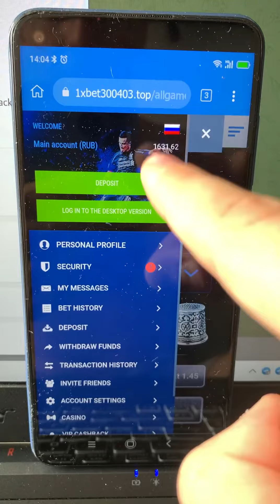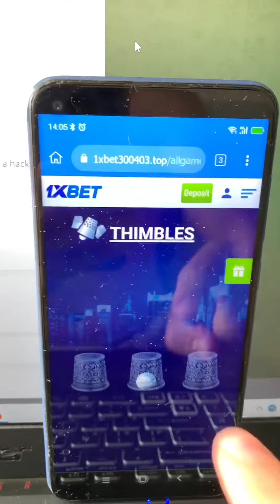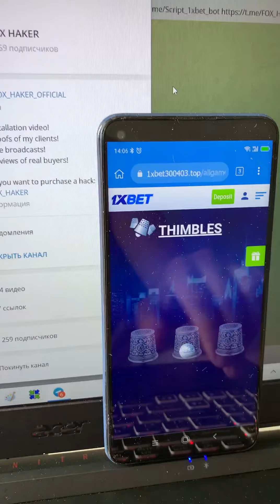Cheat Thimbles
1xBet asks our team playing no more. It's just impossible. One soon wait for the next video clip on this channel bot Thimbles and remaining script-helper. I tore it off 3000 in 6 min. Our community continuously developing and improving programs. Everyone can exactly like.

our telegram linck for communication